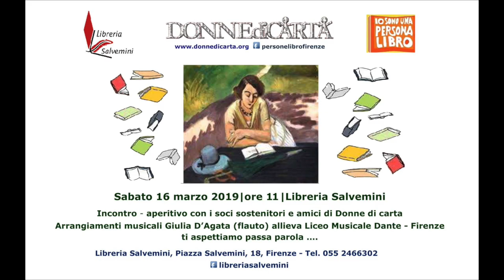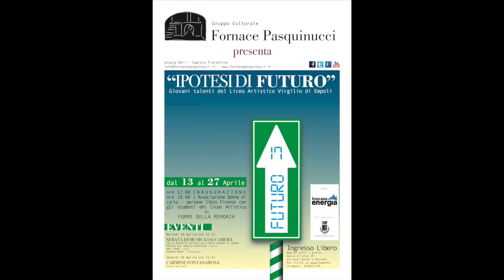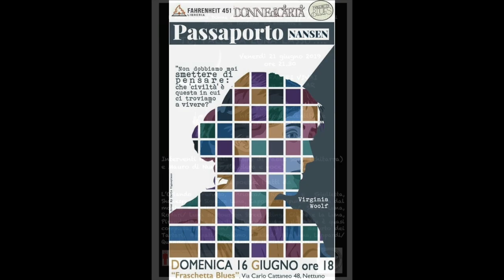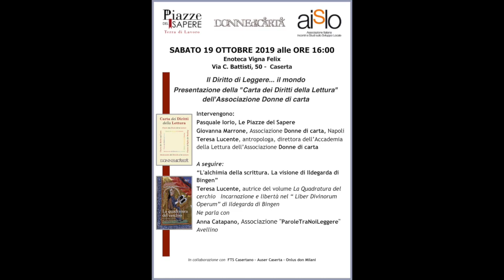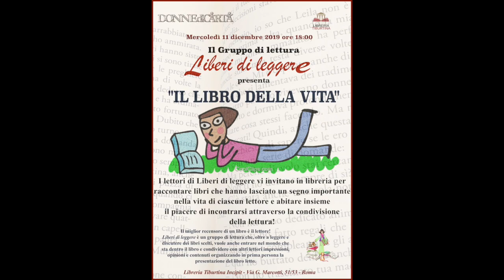Il 2019 dell'Associazione Donne di carta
Tutte le iniziative, eventi e progetti dell'Associazione culturale Donne di carta